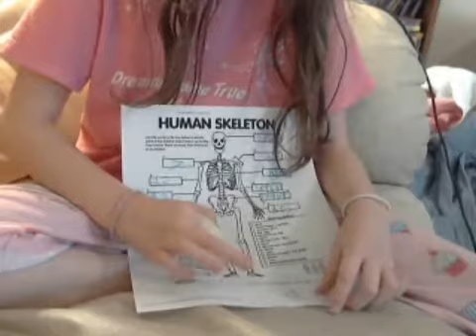All About Bones (Homeschool Anatomy)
Lira, 8 years old and diagnosed with Autism (PDD-NOS), shares what she has learned through our study of Anatomy. We are using Apologia's Exploring Creation through Human Anatomy and Physiology.